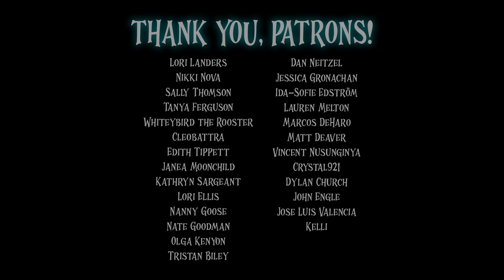12 TRUE Haunted Places Stories | TRUE Scary Stories In the Rain | Campfire #5 | Raven Reads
Welcome, Lovely Listeners! Tonight we're delving into haunted places stories!

TIME STAMPS:
0:00:00 - Start
0:00:15 - #1 part 1
0:10:22 - #1 part 2
0:13:06 - #2
0:16:47 - #3
0:23:38 - #4
0:26:10 - #5
0:29:59 - #6
0:39:06 - #7
0:46:50 - #8
0:51:30 - #9
0:55:10 - #10
1:02:42 - #11
1:06:26 - #12
1:11:35 - Sparkly End Card :)